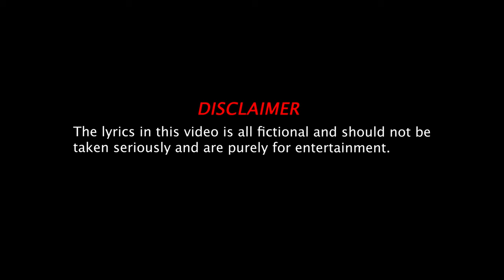J Sina - Big Darg (Music Video) | Mixtape Madness